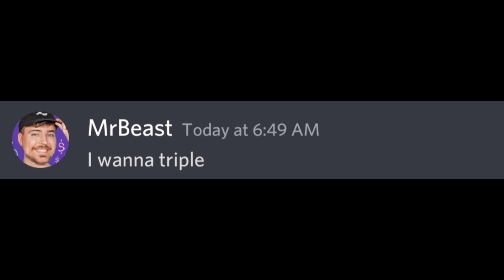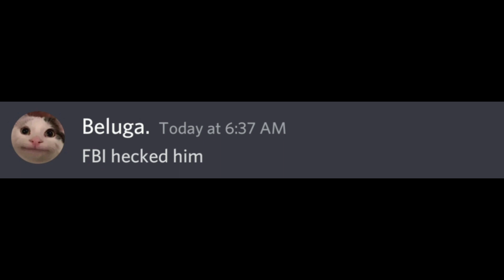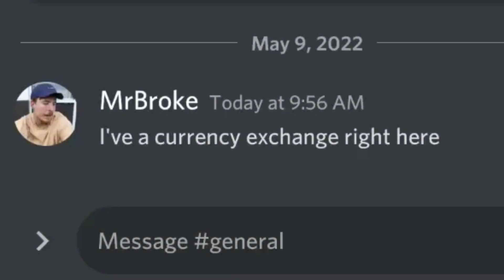If ‎@MrBeast gets broke...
What will happen if MrBeast gets broke...dive into the video to know more...

Beluga
MrBeast
MrBroke
Eugene
Scemer